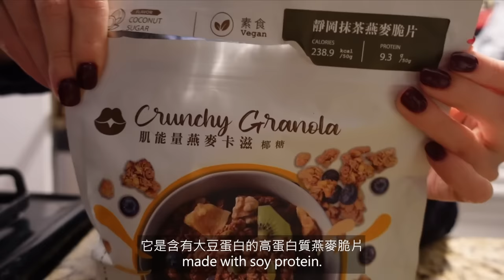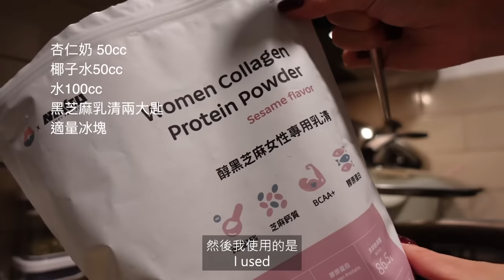為何吃蛋白質那麼重要？增肌/減脂TDEE觀念解析 | 我的一日高蛋白飲食vlog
關於May ( IG: @may8572fit )
NSCA & NASM certified 健身教練
畢業於 台大人類系
目前就讀 紐約大學 行銷研究所

《一碗搞定！增肌減脂健身餐》食譜書作家
MAY U FIT 健康食品品牌創辦人